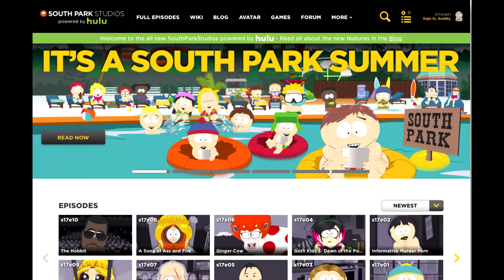MRW South Park is now powered by HULU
DEY TUK R SOUTH PARkkkk
DERKY TURRRRRRRRRRRRRRRR